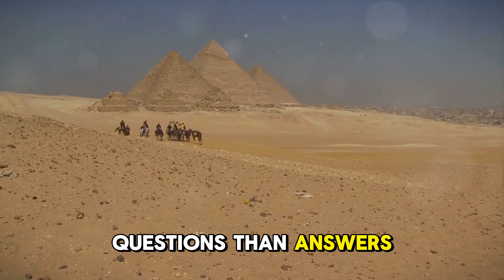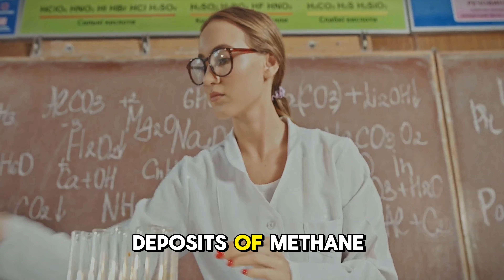Mysterious Places That Will Leave You Breathless!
Unveiling Earth's Secrets: Explore Mysteries Places Around the World 🌍🔍

🕵️‍♂️ Welcome to Futuristic Hideaways, where curiosity meets adventure! 🌟 Join us on a thrilling journey as we uncover the mysteries that shroud some of the most enigmatic places on Earth. From ancient wonders to modern-day anomalies, get ready to explore the unexplained.

🔍 In this video, we'll delve into the depths of mysterious locations, revealing their hidden stories and captivating history. Brace yourself for a rollercoaster ride of intrigue and discovery as we take you on a virtual tour of these mind-boggling places.

🏰 Discover the secrets behind ancient civilizations at Bermuda Triangle, where the whispers of the past echo through the corridors of time. 👻 Feel the spine-tingling sensation as we unravel paranormal phenomena at Pyramid, a location known for its supernatural mysteries.

🌄 Whether you're a history buff, an adventure seeker, or just love a good mystery, this video is tailored for you!

🔎 Key Topics Covered:
- Mysteries Places
- Ancient Civilizations
- Paranormal Phenomena
- Unexplained Wonders
- Adventure Travel
- Historical Secrets

🚀 Join the Futuristic Hideaways community and be part of the journey to uncover the world's most intriguing mysteries. 🌐✨